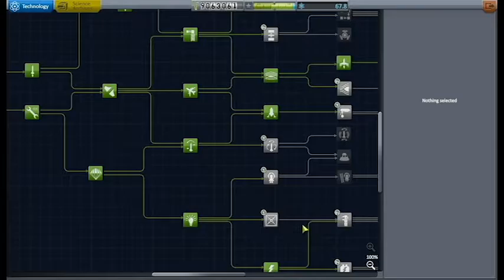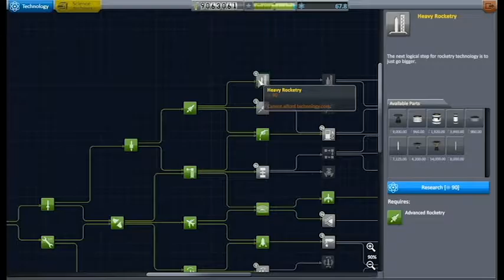Kerbal Space - Ep21 - Brute Forcing Min Mun Encounters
Mods:
IR-2.0.2
KAS_v0.5.9
Kerbal Planetary Base Systems
KIS_v1.2.12
KW Rockets
Modular Rocket System
Near Future
-Construction
-Electrical
-Propulsion
-Solar
-Spacecraft
OPT Space Plane Parts
Orbital Survey Plus
Radial Engine Mounts
Station Parts Expansion
Station Science
Tweak Scale